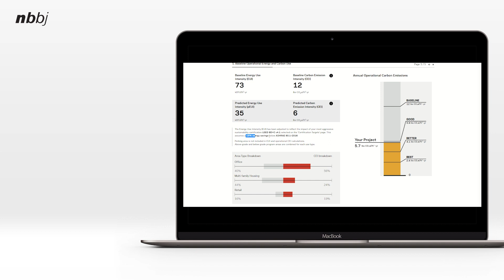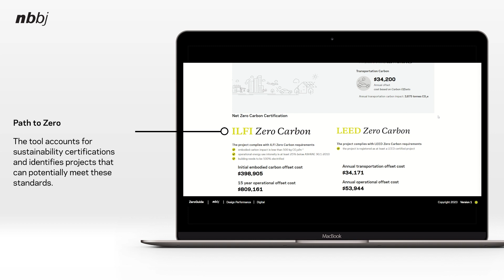Intro to ZeroGuide by NBBJ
ZeroGuide is an online, interactive tool that allows the AEC industry and clients in real-time to easily and intuitively understand the estimated carbon emissions associated with their project. Unlike other similar tools, it estimates carbon impacts across three categories to create a more
comprehensive overview:
• Embodied Carbon: building materials and construction techniques
• Operational Carbon: building operations and upkeep
• Transportation Carbon: location and commuting